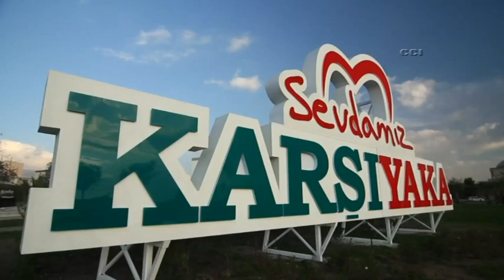Ne güzel şeysin, ne yaman şeysin, Kaaarşıyaakalı